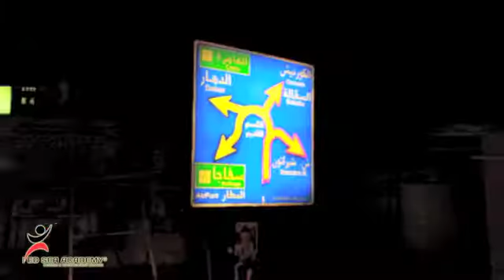Kids Kingdom Street Festival Promotion By Red Sea Academy